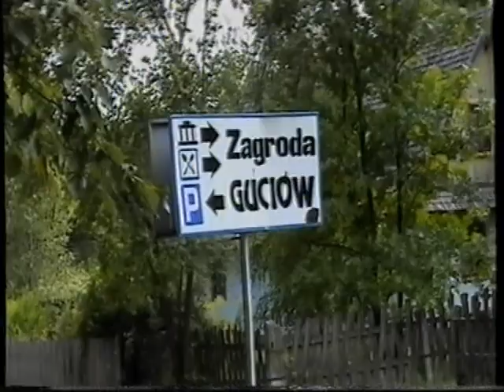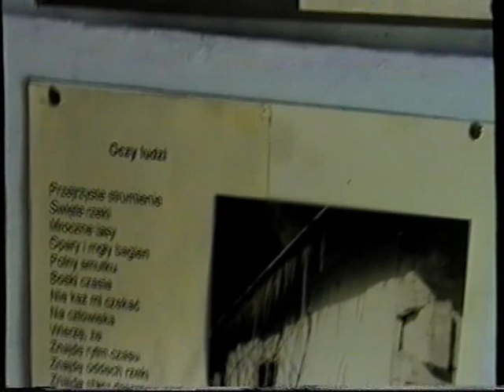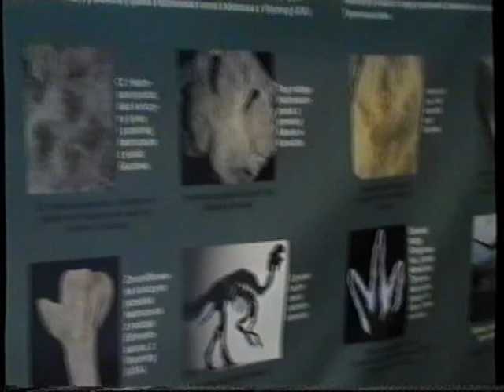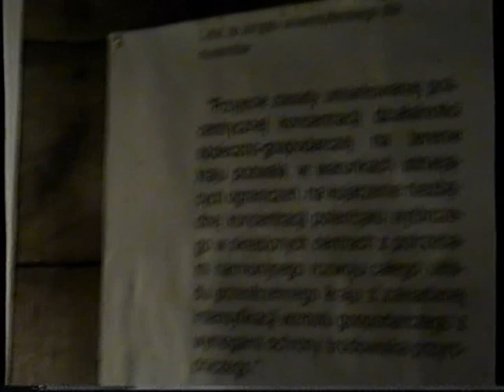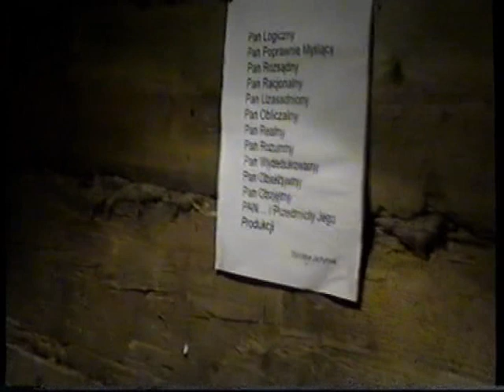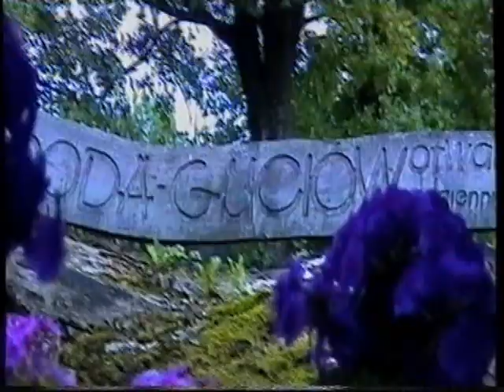Zagroda Guciów - Roztocze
Z wizytą w zagrodzie Guciów